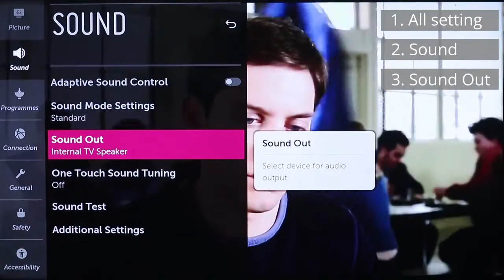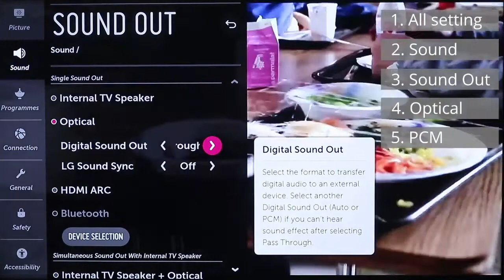Hướng dẫn kết nối Optical và Tivi Smart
Optical nhận diện tiêu chuẩn âm thanh 192Khz

Giải mã âm thanh từ cổng Optical chất lượng cao cho tivi smart 2K-4K-8K chất lượng tối ưu nhất.

Kèm dây Optical theo bộ.

Hàng tuyển chất lượng cao.

SX China